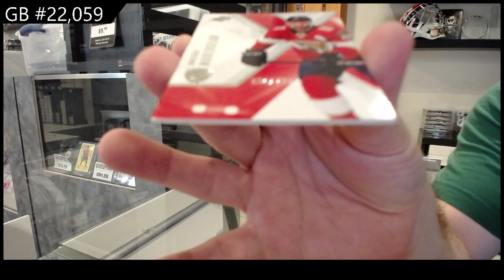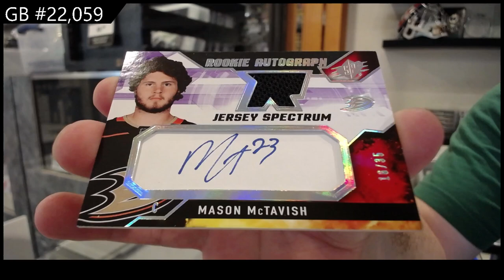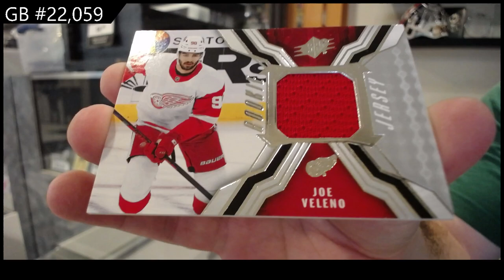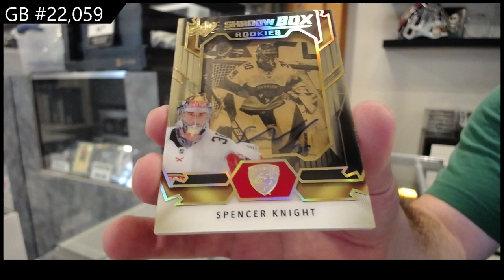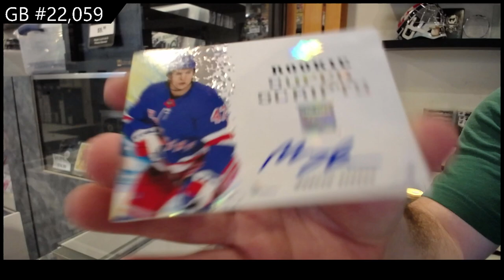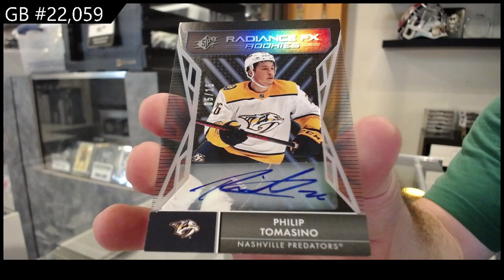2021-22 Upper Deck SPx Hockey 4 Box Break - CNC GB #22,059